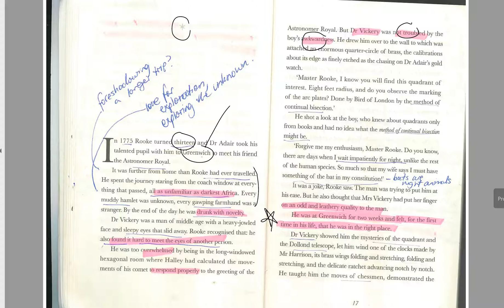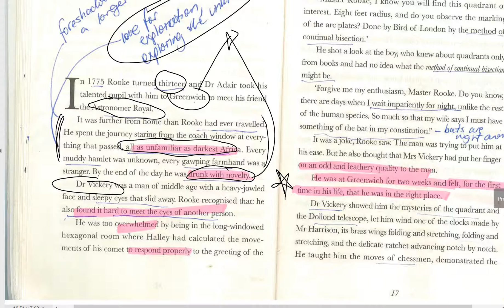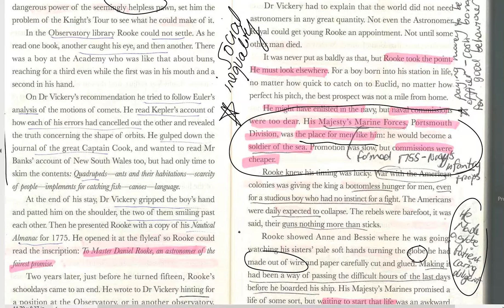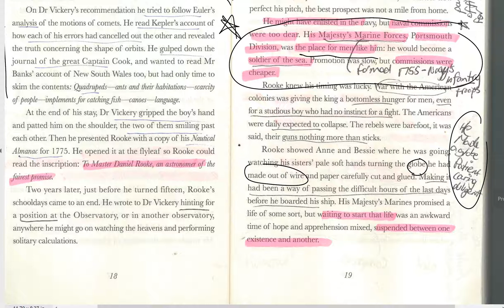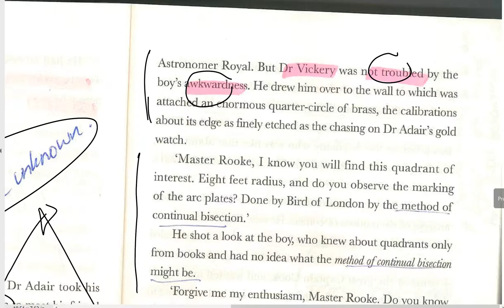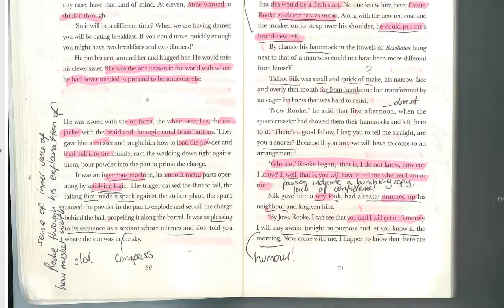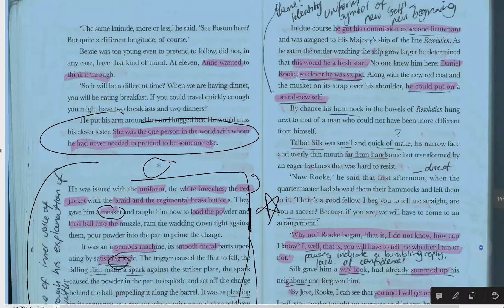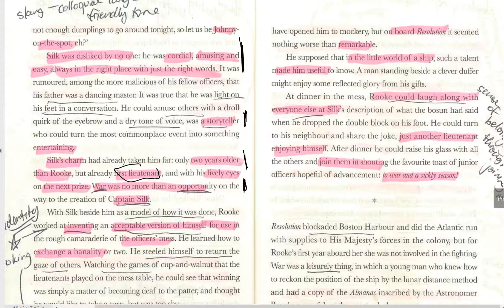The Lieutenant by Kate Grenville - Part 1 Section 2 summary and annotations